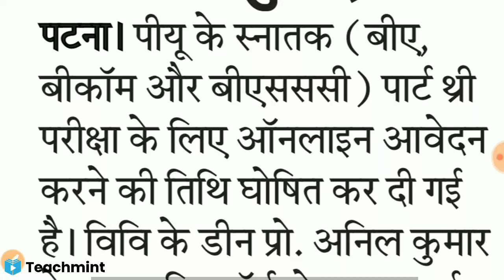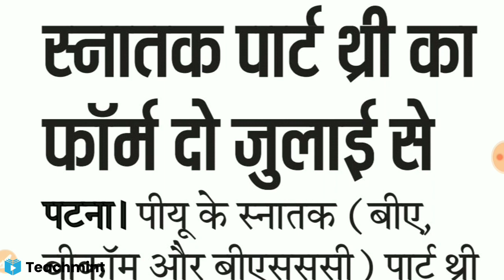Patna University Part 3 Exam Form Date 2021 जारी |Patna University part 3 form fill up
patna university application form 2021,
patna university news,
patna university ba admission 2021,
patna university bsc entrance exam previous year question papers,
patna university ba entrance exam question paper,

patna university mein,
patna university me admission kaise le 2021,
patna university ma admission 2021,
patna university mba admission,
patna university me admission ke liye kitne marks chahiye,